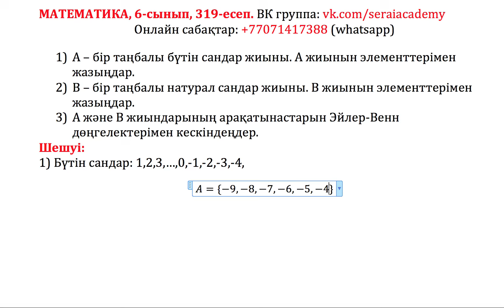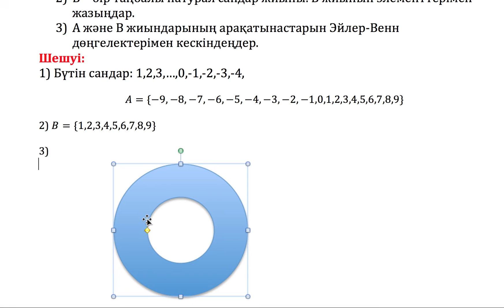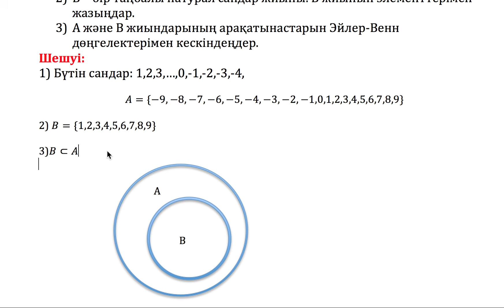Математика, 6-сынып, 319 есеп. A – бір таңбалы бүтін сандар жиыны